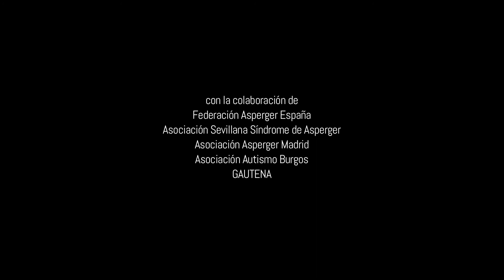Conoce a Regina / "Planet Asperger"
Conoce a Regina, uno de nuestros protagonistas en @PlanetAsperger